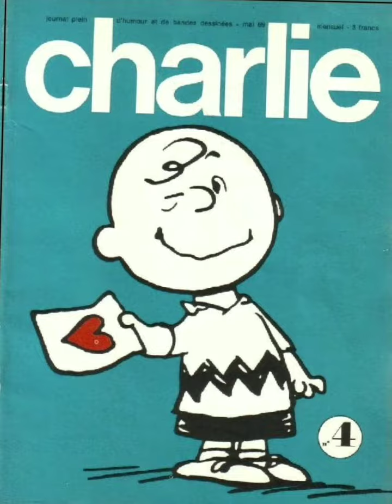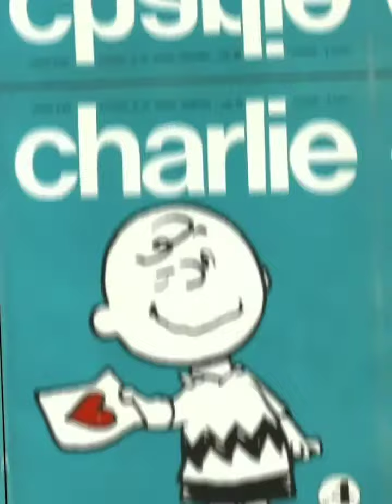my reaction to that information: